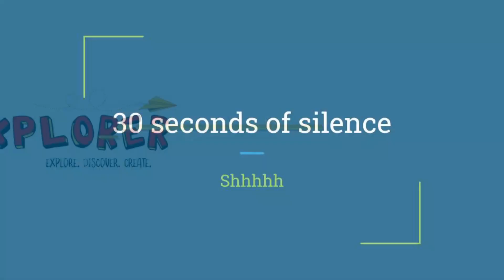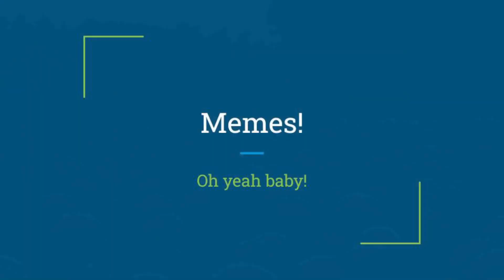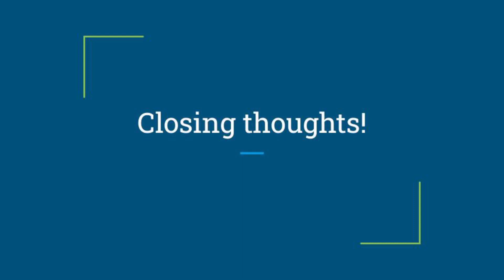Wright News: Wednesday 10/26/22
Enjoy some memes!